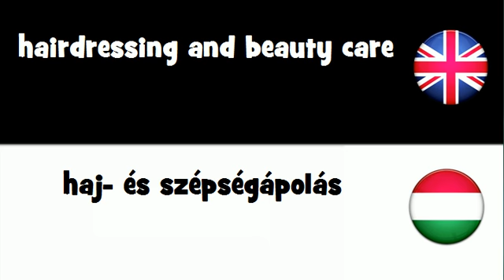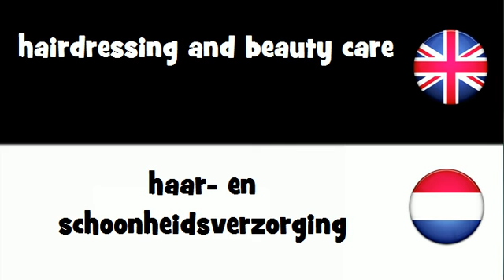VOCABULARY IN 20 LANGUAGES = hairdressing and beauty care